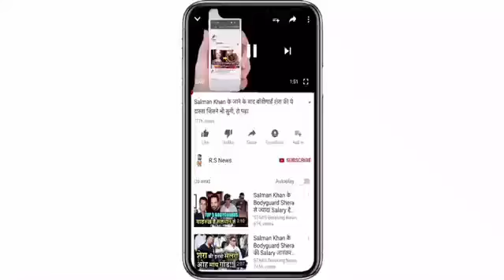मैदान में रोहित शर्मा की वाइफ के बाजू में बैठी महिला आखिर कौन है?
All the people are welcomed in the world of cricket. Today we will talk about cricket in the 23rd match of IPL and also tell who is the woman sitting in front of Ritika.
Earlier, Sunrisers Hyderabad declared their first win by defeating Mumbai Indians by 31 runs. Sunrisers Hyderabad scored 119 runs for Mumbai Indians. Mumbai Indians were reduced to 88 and Sunrisers Hyderabad made their fourth win.